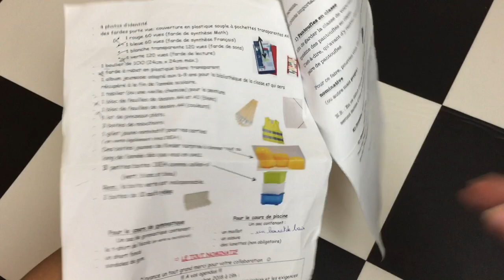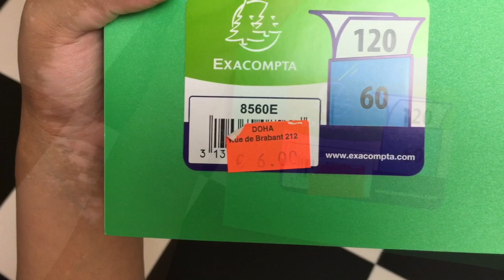ইউরোপএ বাচ্চাদের বইখাতা কেমন হয়?KIDS BOOKS IN EUROPE/BANGLADESHI MOM VLOG